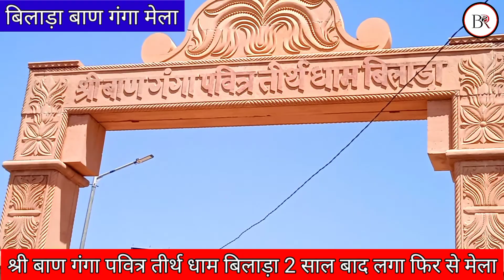श्री बाण गंगा पवित्र तीर्थ धाम बिलाड़ा 2 साल बाद लगा फिर से मेला ( ऐसा मेला आपने कभी नहीं देखा होगा